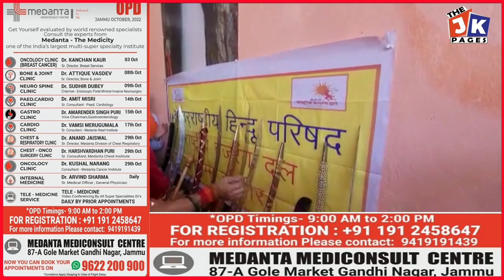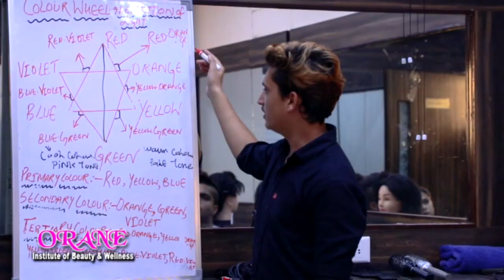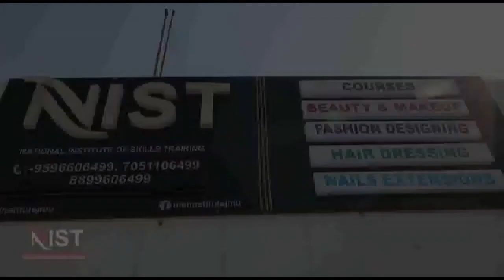राष्ट्रीय बजरंग दल जम्मू कश्मीर की ओर से शस्त्र पूजन कार्यक्रम का आयोजन हनुमान मंदिर विवेकानंद चौक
राष्ट्रीय बजरंग दल जम्मू कश्मीर की ओर से शस्त्र पूजन कार्यक्रम का आयोजन हनुमान मंदिर विवेकानंद चौक जम्मू में किया |
स्थान:- विवेकानंद चौक, हनुमान मंदिर जम्मू |